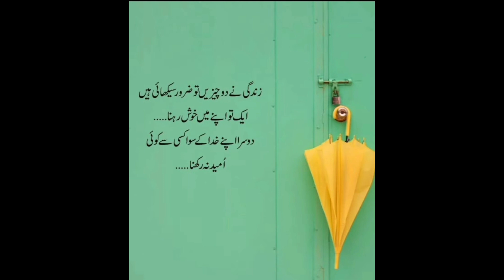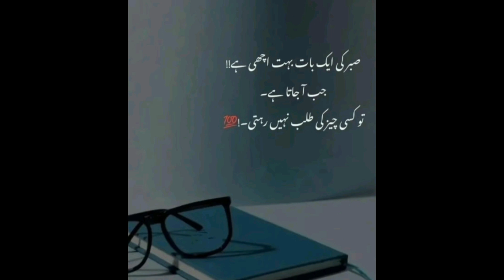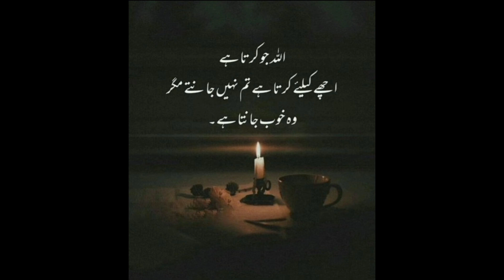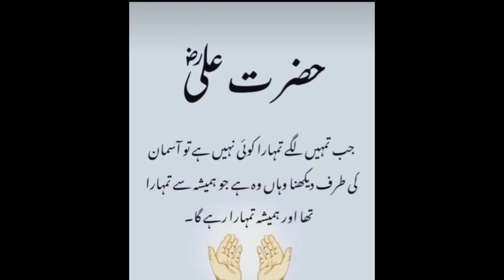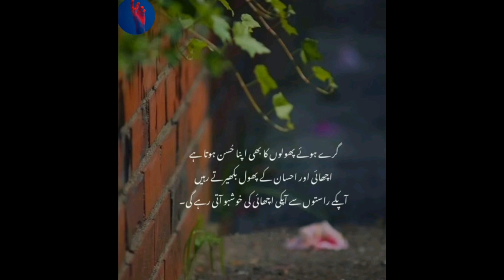Golden Words|Islamic Poetry||Urdu kahanyan|||urduquotes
Golden Words|Islamic Poetry|Urdu shayri|urduquotes

Voice: Noshii Gull
Label:Noshi_OfficialUK:
Editor:My'Self